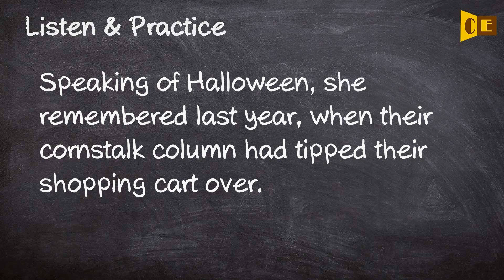Cornstalk Pronunciation, Paraphrase, Listen & Practice